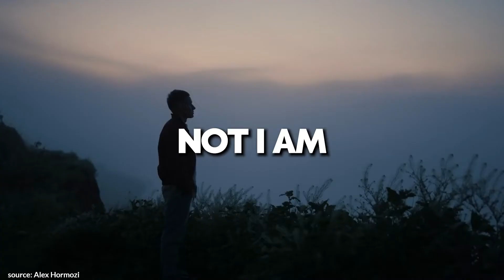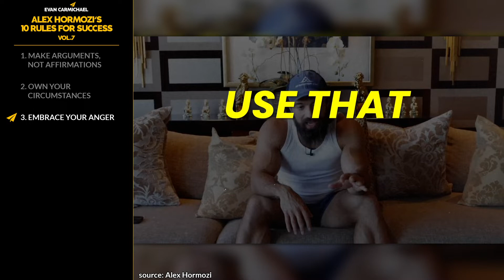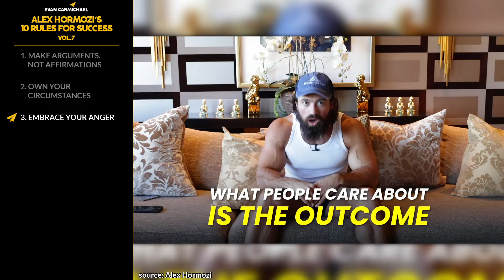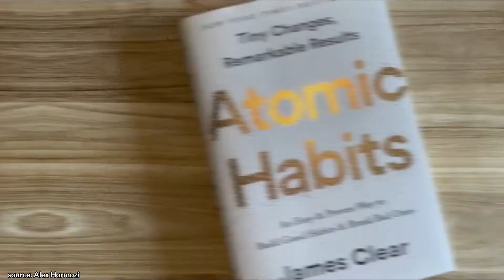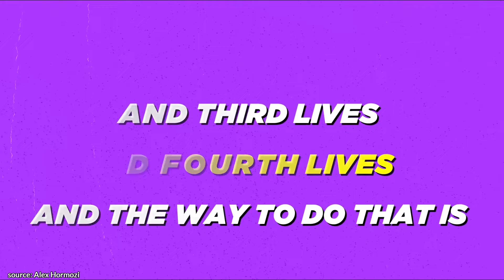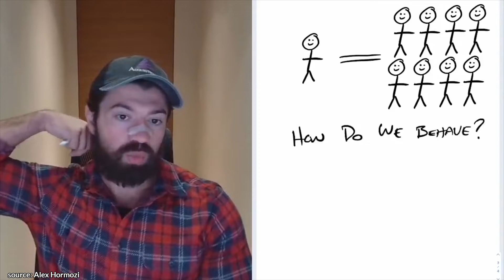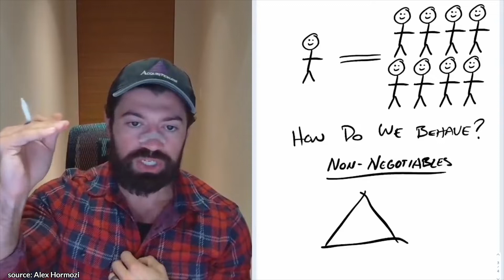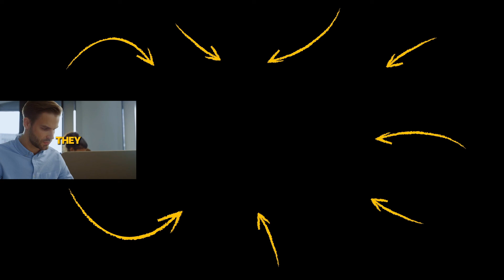Here's Why AFFIRMATIONS Don't WORK... Try THIS INSTEAD! | Alex Hormozi | Top 10 Rules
✎ Alex Hormozi is an American entrepreneur, investor, and philanthropist who founded Gym Launch in 2017.  By the age of 32, Alex and his wife Leila’s portfolio of companies crossed $85M per year in revenue. He is widely considered growth & monetization expert and is a guest contributor on Forbes & Entrepreneur. He and his wife now spend their time investing in founder-led service-based businesses to help them scale & multiply profits.

📜ALEX HORMOZI’S RULES📜
1. Make arguments, not affirmations
2. Own your circumstances
3. Embrace your anger
4. Be driven
5. Build successful traits
6. Add leverage
7. Love what you do
8. Get over hurdles
9. Enjoy the climb
10. Be a real winner
11. Bonus: Start small, Be consistent, Reframe your thinking, Learn to assess yourself, Find true happiness, Live with gratitude, and much more bonus rules!!!

If you liked this video, you'll love these ones:
• This One HABIT is CRITICAL for Anyone Looking to Get RICH! | Tom Bilyeu | Top 10 Rules

Much love,
Evan